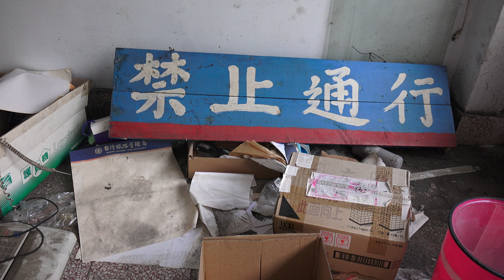台鐵 桃園舊火車站 月台 保留 拆除遷移工程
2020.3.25 台鐵 桃園舊火車站 月台 保留 拆除遷移工程